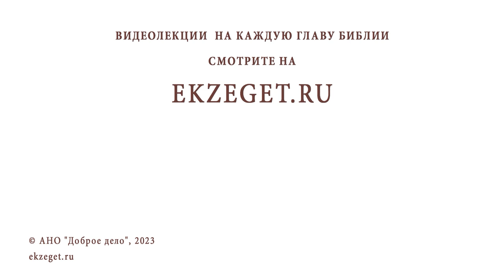Мне 17 лет. Родители настаивают на учёбе, а я хочу заняться бизнесом. Протоиерей Игорь Фомин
Команда Экзегет.

В сегодняшнем видео на библейском портале Экзегет вместе с протоиереем Игорем  Фоминым отвечаем на вопрос: "Мне 17 лет. Родители настаивают на учебе, а я хочу заняться бизнесом. Что делать?"

🔸  Повиновение родителям
🔸  Кратковременный успех в бизнесе
🔸  Получение образования
🔸  Интеллектуальный рост
🔸  Почитание родителей

📜 Читать Послание к Ефесянам главу 6, стих 1 (с толкованиями)